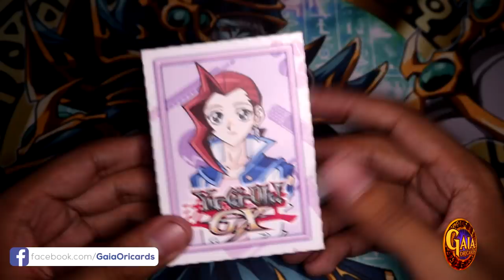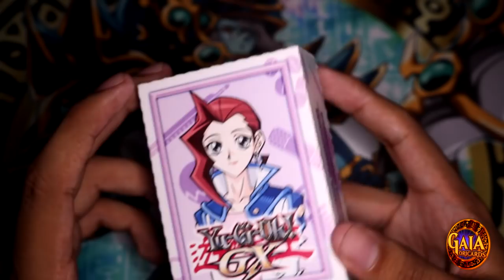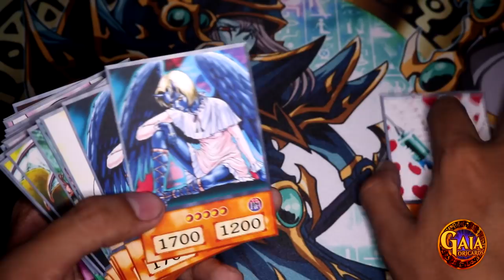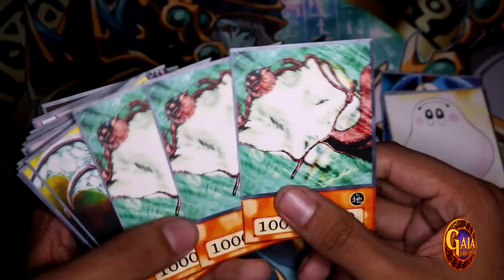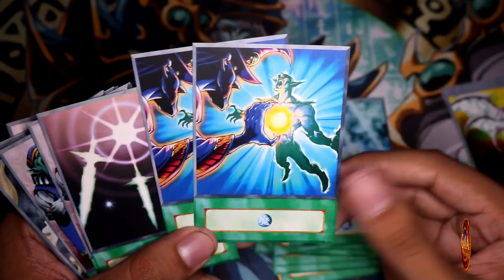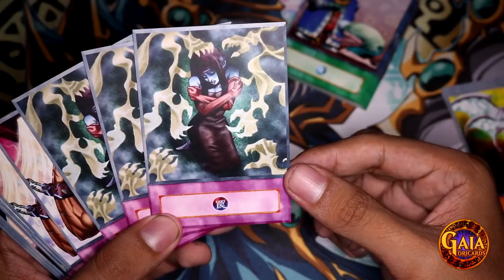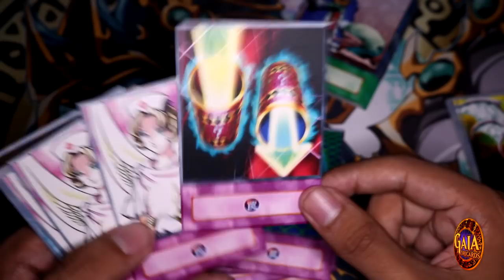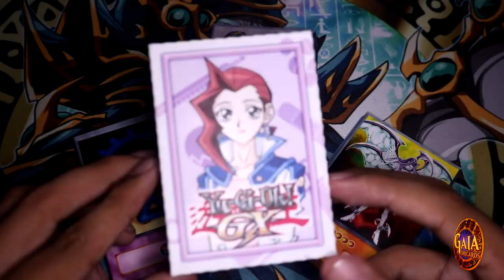Yu-Gi-Oh! | Fonda Fontine | Gaia OriCards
Fonda Fontine's Anime Deck Profile (ORICA) with 4Kids Anime Style based on the Anime TV-Show. 45 Cards TOTAL!!! For Sales and more, please send me a pm on my networks below. Thanks!